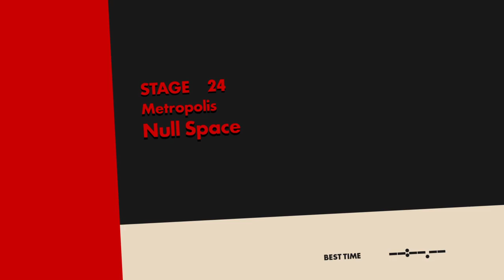SONIC FORCES ps4 part 6 We got the upper hand